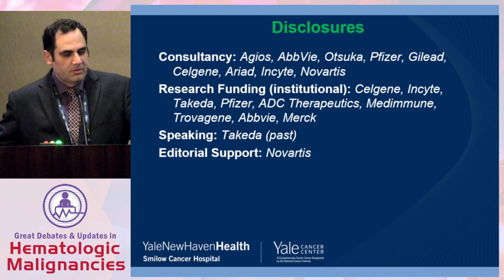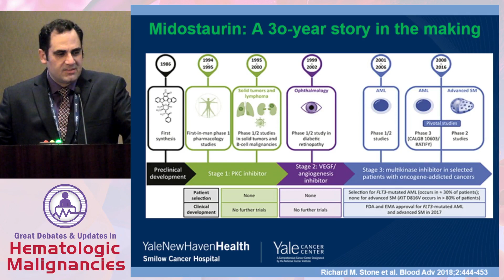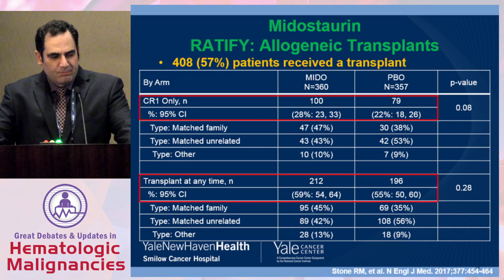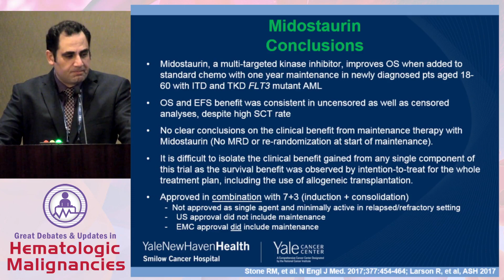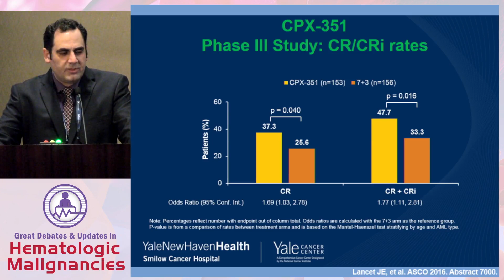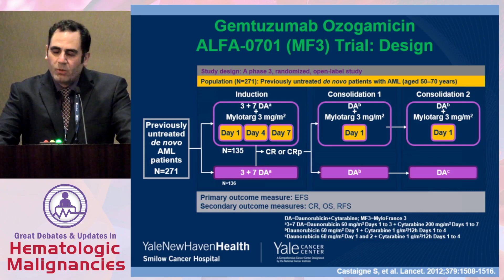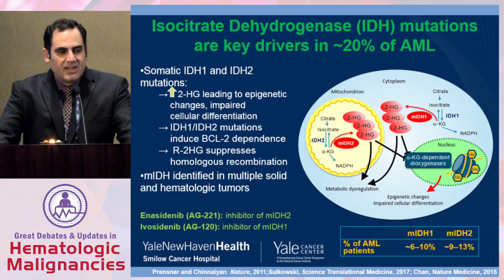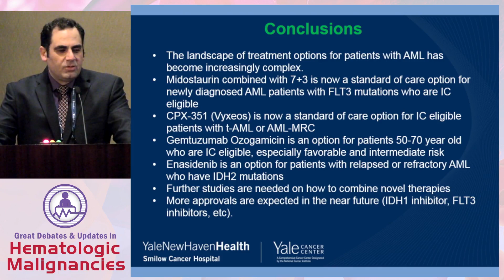Newly approved drugs for AML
In this presentation from the Great Debates & Updates in Hematologic Malignancies 2018 conference, Dr. Amer Zeidan discusses newly approved drugs for acute myeloid leukemia (AML).